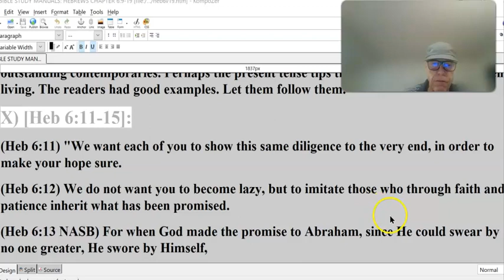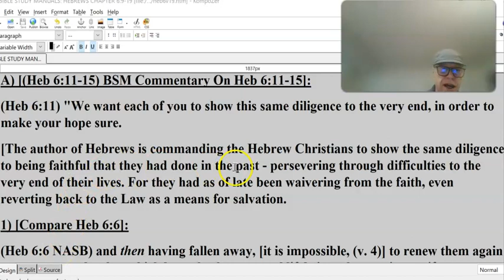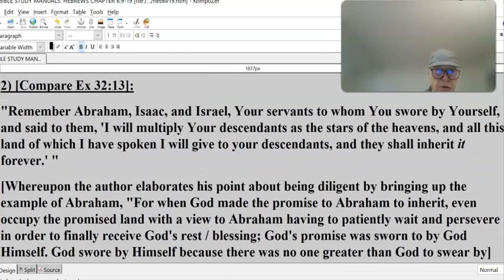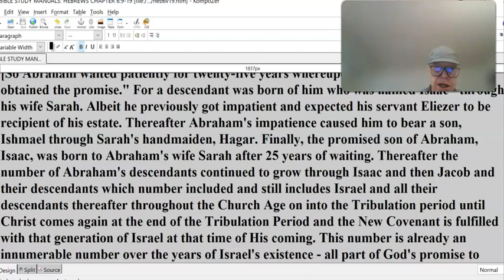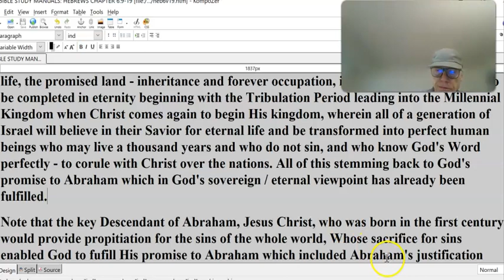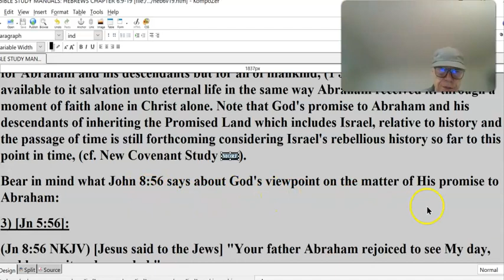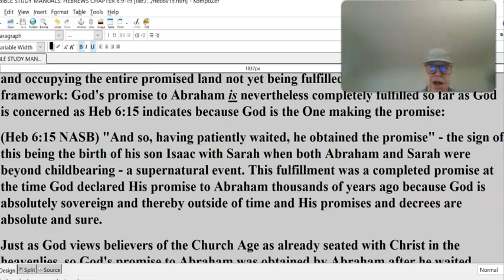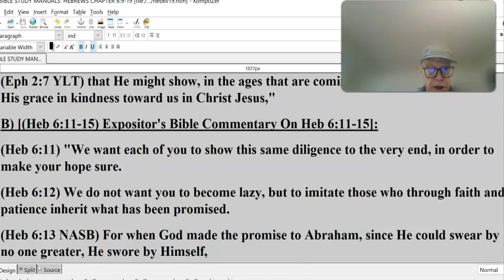HEBREWS 6 #9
X) [Heb 6:11-20]:
(Heb 6:11) "We want each of you to show this same diligence to the very end, in order to make your hope sure.
(Heb 6:12) We do not want you to become lazy, but to imitate those who through faith and patience inherit what has been promised.
(Heb 6:13 NASB) For when God made the promise to Abraham, since He could swear by no one greater, He swore by Himself,
(Heb 6:14 NASB) saying, "I WILL SURELY BLESS YOU AND I WILL SURELY MULTIPLY YOU."
(Heb 6:15 NASB) And so, having patiently waited, he obtained the promise.
(Heb 6:16 NASB) For men swear by one greater than themselves, and with them an oath given as confirmation is an end of every dispute.
(Heb 6:17 NASB) In the same way God, desiring even more to show to the heirs of the promise the unchangeableness of His purpose, interposed with an oath,
(Heb 6:18 NASB) so that by two unchangeable things in which it is impossible for God to lie, we who have taken refuge would have strong encouragement to take hold of the hope set before us.
(Heb 6:19 NASB) This hope we have as an anchor of the soul, a hope both sure and steadfast and one which enters within the veil,
(Heb 6:20 NASB) where Jesus has entered as a forerunner for us, having become a high priest forever according to the order of Melchizedek."
A) [(Heb 6:11-15) BSM Commentary On Heb 6:11-15]:
[The author of Hebrews is commanding the Hebrew Christians to show the same diligence to being faithful that they had done in the past - persevering through difficulties to the very end of their lives. For they had as of late been waivering from the faith, even reverting back to the Law as a means for salvation.
1) [Compare Heb 6:6]:
(Heb 6:6 NASB) and then having fallen away, [it is impossible, (v. 4)] to renew them again to repentance, [to that which brought them eternal life] since they again crucify to themselves the Son of God and put Him to open shame [public disgrace]."
So the Hebrew Christians were to be diligent in order to make sure their hope for receiving all of the rewards for faithful behavior that God has in store for them as they persevere in faithful behavior - to be received when they come into the Eternal Kingdom. So the author encourages them to persevere in the faith to the end of their days in order to maximize the rewards they will receive]
[And the author affirms Heb 6:11 with emphasis by writing for himself and others with him, "We do not want the Hebrew Christians to become lazy, but instead to imitate those who through faith and patience inherit what has been promised, i.e., all of the eternal rewards designated for them for faithful service in the Eternal Kingdom of God]
2) [Compare Ex 32:13]:
"Remember Abraham, Isaac, and Israel, Your servants to whom You swore by Yourself, and said to them, 'I will multiply Your descendants as the stars of the heavens, and all this land of which I have spoken I will give to your descendants, and they shall inherit it forever.' "
[Whereupon the author elaborates his point about being diligent by bringing up the example of Abraham, "For when God made the promise to Abraham to inherit, even occupy the promised land with a view to Abraham having to patiently wait and persevere in order to finally receive God's rest / blessing; God's promise was sworn to by God Himself. God swore by Himself because there was no one greater than God to swear by]
[And Heb 6:14 reads that God said to Abraham, "I will surely bless you Abraham and I will surely multiply you in fulfillment of God's promise to Abraham to which God swore by Himself to insure that fulfillment. Notice that God swore by Himself that Abraham the father of Israel would multiply and be blessed by inheriting ownership of the promised land, not the church as some contend]
[So Abraham waited patiently for twenty-five years whereupon it is stipulated that "he obtained the promise." For a descendant was born of him who was named Isaac - through his wife Sarah. Albeit he previously got impatient and expected his servant Eliezer to be recipient of his estate. Thereafter Abraham's impatience caused him to bear a son, Ishmael through Sarah's handmaiden, Hagar. Finally, the promised son of Abraham, Isaac, was born to Abraham's wife Sarah after 25 years of waiting.